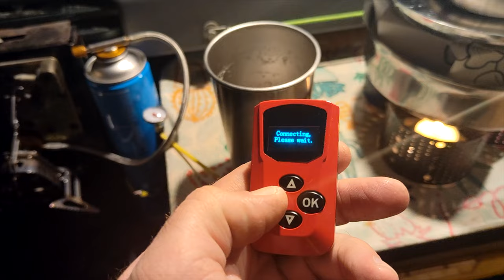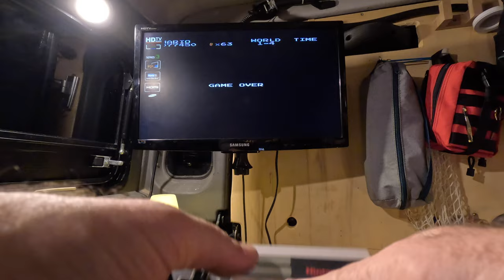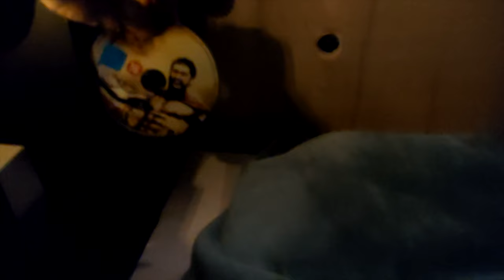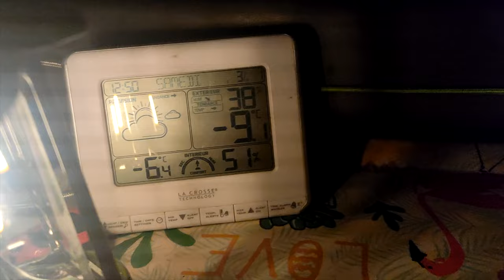⛄ Dormir dans sont 4x4 sur un parking de station de ski ! 🏕 Camping d'hiver en Land Rover DEFENDER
🎬⛄ Soirée cinéma à la montagne en 4x4 aménagé 🏕 Camping d'hiver en Land Rover DEFENDER 110 TD5 ASMR

Aujourd'hui je vais faire du camping en montagne à 1800m d'altitude, je suis avec mon 4x4 aménagé, un Land Rover Defender 110 TD5.
C'est l'hiver, mais pour ce bivouac la neige n'est pas prévue, la température dans la nuit va descendre à - 10 ° c, je suis seul pour ce camping, mais la soirée va êtres animée ( rétro gaming et séance de cinéma grâce  à mon installation électrique )
Au vu des températures négatives je vais profiter de me chauffer avec un nouveau système de chauffage pour ne pas avoir froid.

Le Véhicule que j'utilise pour le camping, un Land Rover Defender 110 station wagon moteur TD5 de 122 chevaux de 1999, ce 4x4 est aussi bien un utilitaire qu'un fourgon aménagé en camper van.

Je refuse toutes démarches commerciales correspondant à l'univers du caravaning, outillage, accessoires de bivouac / bushcraft, accessoires camper van, 4x4 aménagé, van aménagé, accessoires de camping ...

0:00 Je roule avec mon Land Rover Defender pour me rendre sur le lieu où je vais camper
1:20 J'arrives où je vais bivouaquer et dormir dans mon 4x4 aménagé
5:00 Je commence à me préparer le repas du soir
10:47 J'entame le plat principale du dîner de ce soir
13:00 Je me fais un petit expresso avec une machine adaptée au camping
14:53 Je vais faire une partie de Mario sur Nintendo NES
16:25 Je me prépare des popcorns
18:00 Début de la séance de cinéma
19:00 L'heure d'aller au lit
21:50 C'est le lendemain matin, je prépare le petit déjeuner
24:00 Le vais faire une randonnée en raquettes à neige
26:06 Le camping à la montagne est fini pour aujourd'hui, je range et nettoie le 4x4 avant de partir